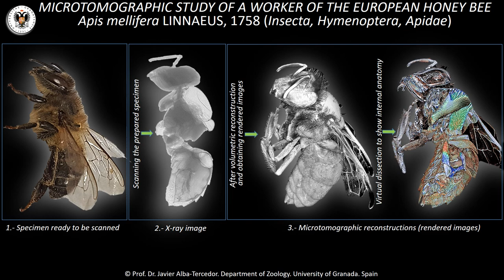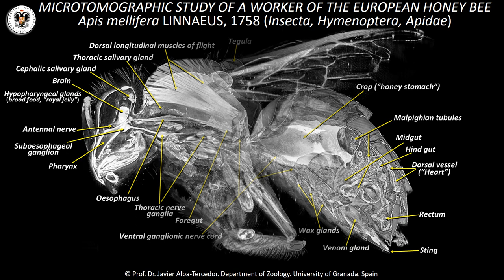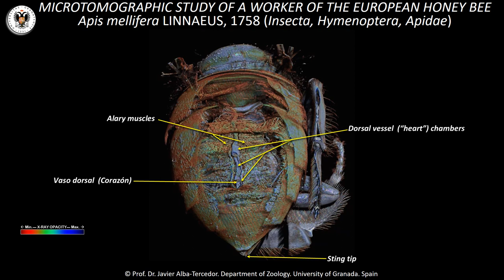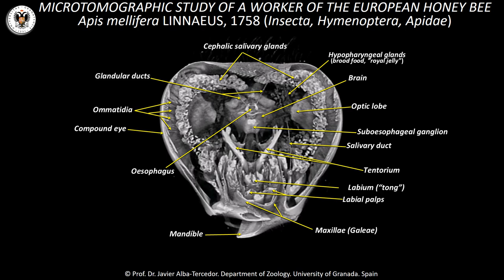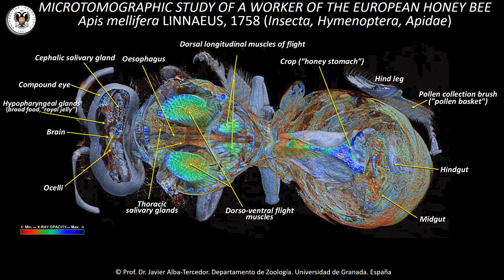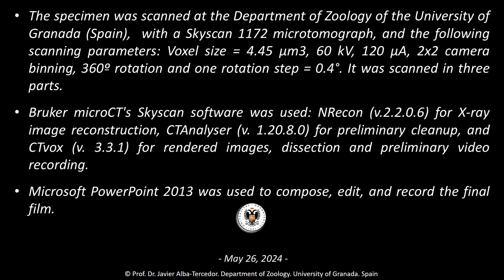Micro-CT study of the European worker honey bee: A travel inside the bee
Thanks to microtomographic techniques, a view of the external and internal anatomy of the European honey bee worker is presented. A true 3D anatomical atlas of this insect is presented. This technique has the advantage of being able to observe the different structures and organs in their original position and without the deformations that classical dissection techniques imply. In short, the movement allows a whole journey into the interior.
For more details see the paper:
Alba-Tercedor, J., & Alba-Alejandre, I. (2019). Comparing micro-CT results of insects with classical anatomical studies: The European honey bee (Apis mellifera Linnaeus, 1758) as a benchmark (Insecta: Hymenoptera, Apidae). Microscopy and Analysis, 3(1), 12-15 EU.